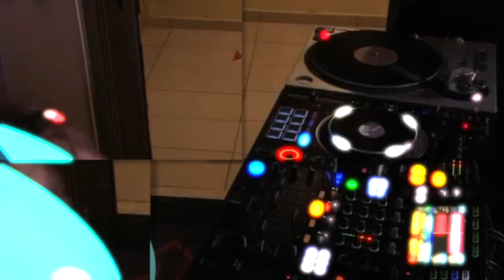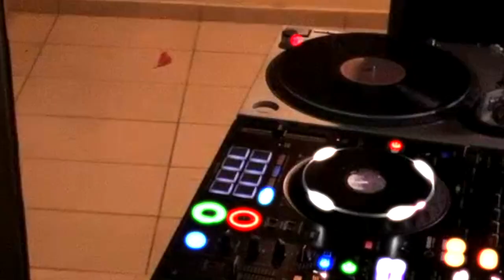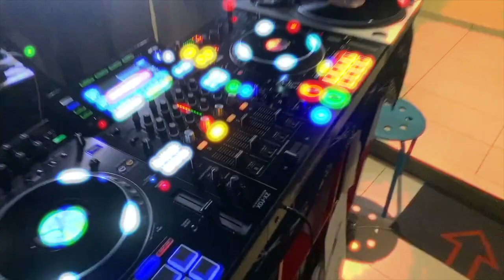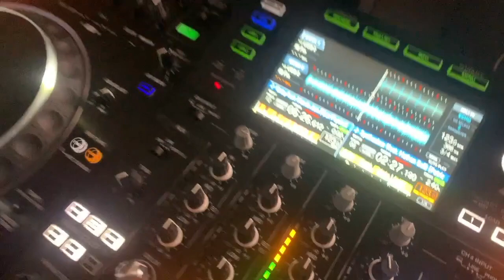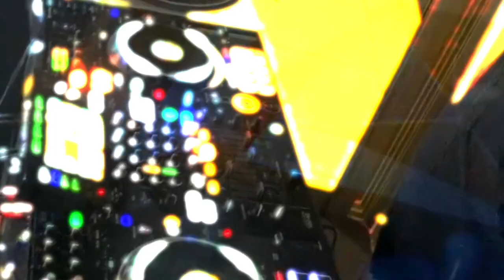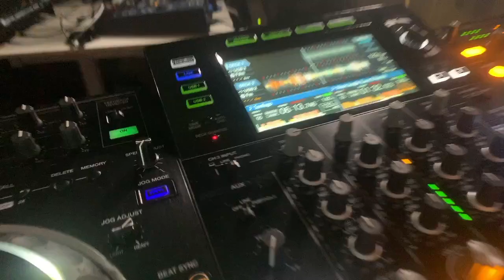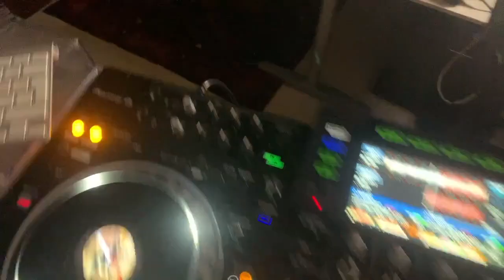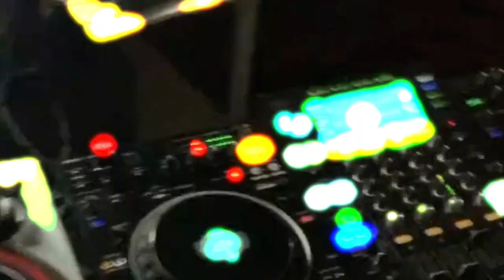Utopia Session - Outbreak 16 (YouTube Edit)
Lockdown is getting unpleasant? We are all in this together. Let's make strong ✊
Utopia Session - Outbreak Edition
Every Saturday, 11:30 PM - 1:00 AM (+2 GMT)
⦿ Tracklisting ⦿